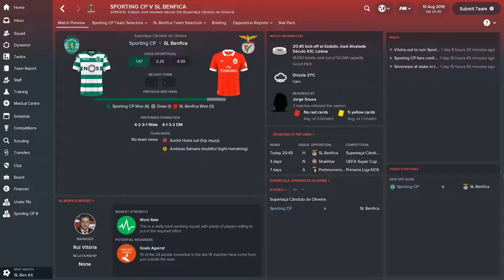#119 19-20 Supertaça Cândido de Oliveira - Final, SPORTING vs SL Benfica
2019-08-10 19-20 Supertaça Cândido de Oliveira - Final, SPORTING vs SL Benfica